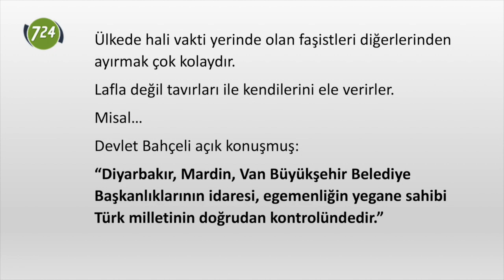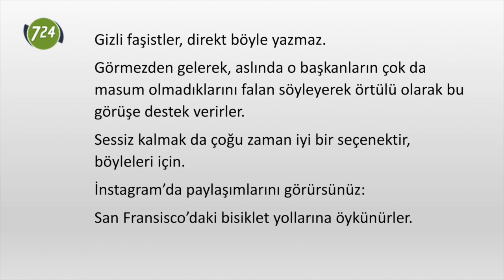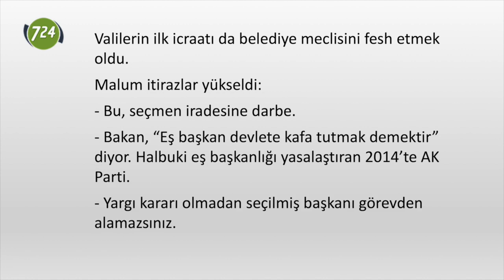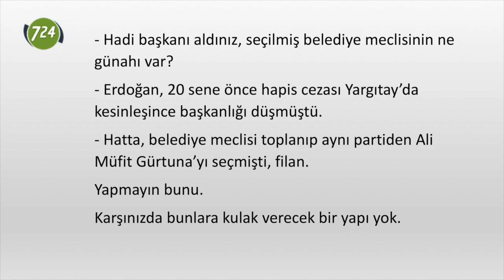İmamoğlu ve Yavaş’a şimdiden geçmiş olsun [Tarık Toros - 24 Ağustos 2019]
YORUM | TARIK TOROS

Ülkede hali vakti yerinde olan faşistleri diğerlerinden ayırmak çok kolaydır.

Lafla değil tavırları ile kendilerini ele verirler.

Misal…

Devlet Bahçeli açık konuşmuş:

“Diyarbakır, Mardin, Van Büyükşehir Belediye Başkanlıklarının idaresi, egemenliğin yegane sahibi Türk milletinin doğrudan kontrolündedir.”

Gizli faşistler, direkt böyle yazmaz.

Görmezden gelerek, aslında o başkanların çok da masum olmadıklarını falan söyleyerek örtülü olarak bu görüşe destek verirler.

Sessiz kalmak da çoğu zaman iyi bir seçenektir, böyleleri için.

İnstagram’da paylaşımlarını görürsünüz:

San Fransisco’daki bisiklet yollarına öykünürler.

Londra’da direklere asılmış küçük raflara bırakılan okunmuş kitapların fotoğrafını çekip “Ah bizde de böyle şeyler olsa” diye yazarlar.

Ne bileyim, “Avrupa’da sokaklarda başıboş kedi/köpek göremezsiniz” diye gıpta ederler.

Festivallere katılıp farklı insan tiplerini, çiftleri hayranlıkla izler, o renkliliğin altına döşendikçe döşenirler, filan.

Esasen, bunları kendi ülkeleri için de istiyor olduklarında samimi değillerdir.

Ülkelerine döndüklerinde kendileri gibi düşünmüyor diye insanları çarmıha gererler.

Azınlık cemaatlerine tahammülleri yoktur, başı örtülülere yoktur, Suriyelilere yoktur, Kürtlere yoktur.

Milli bayramlarda ay yıldızlı bayrağı hatırlar, pişkin pişkin “farklılıklar zenginliğimiz” demeyi elden bırakmazlar.

Faşist denemeyecek kimi korkaklarsa her defasında sıfırlar.

Olan biteni normal görmeye başlayıp yaşama devam eder, o sabahki resmi görüşe göre kendini reset’ler.

Diyarbakır, Van ve Mardin’in 4 ay kadar önce seçilip koltuğa oturmuş başkanlarını…

Atanmış İçişleri Bakanı “haklarındaki soruşturmanın selametini” gerekçe gösterip görevden aldı.

Yerine valiler kayyım olarak atandı.

Valilerin ilk icraatı da belediye meclisini fesh etmek oldu.

Malum itirazlar yükseldi:

-Bu, seçmen iradesine darbe.

-Bakan, “Eş başkan devlete kafa tutmak demektir” diyor. Halbuki eş başkanlığı yasalaştıran 2014’te AK Parti.

-Yargı kararı olmadan seçilmiş başkanı görevden alamazsınız.

-Hadi başkanı aldınız, seçilmiş belediye meclisinin ne günahı var?

-Erdoğan, 20 sene önce hapis cezası Yargıtay’da kesinleşince başkanlığı düşmüştü.

-Hatta, belediye meclisi toplanıp aynı partiden Ali Müfit Gürtuna’yı seçmişti, filan.

Yapmayın bunu.

Karşınızda bunlara kulak verecek bir yapı yok.

Bunlara insanlık dersi verecek hal de yok.

Bir çete, suç örgütü, kutsalı olmayan bir şebeke ile karşı karşıyasınız.

Bu iktidara hayat suyu veren ise…

“Kayyım kararını protesto etmeyi doğru bulmuyoruz” diyen Ana Muhalefet ve lideri maalesef.

Ekrem İmamoğlu ve Mansur Yavaş’a şimdiden geçmiş olsun.